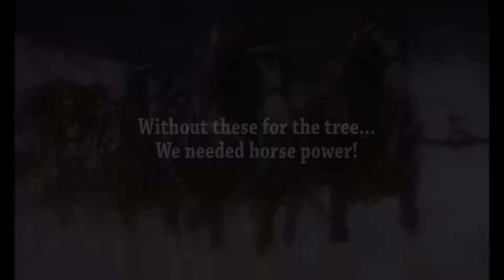Turning on the Christmas Tree Lights & Tractor Convoy